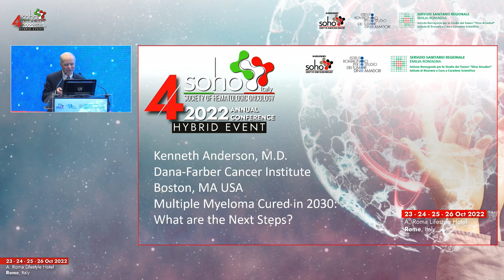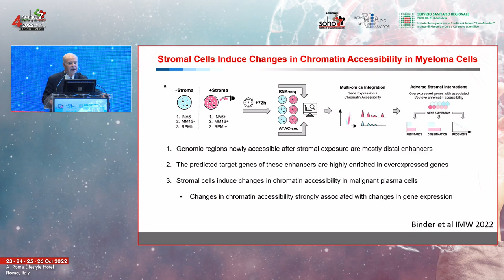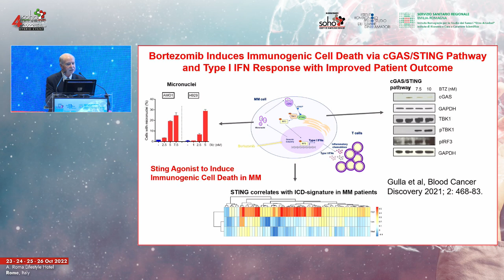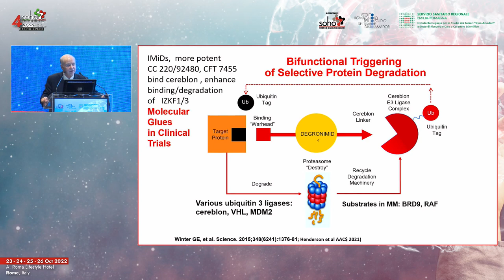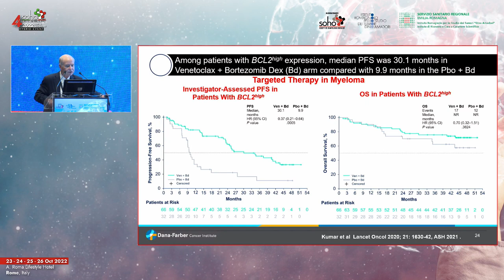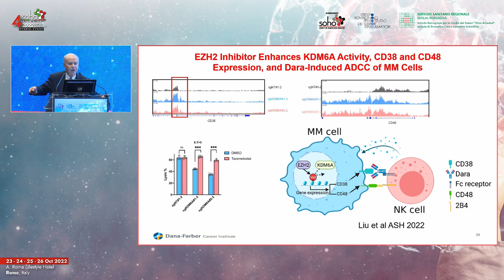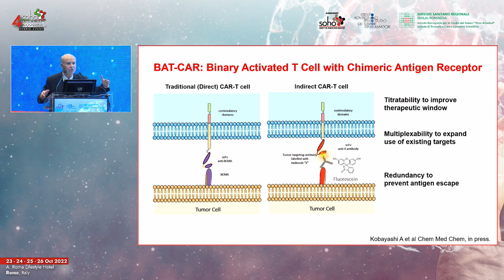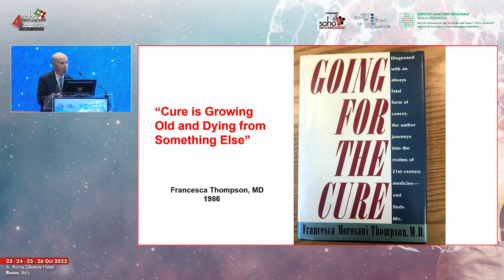Kenneth C. Anderson - Multiple myeloma cured in 2030: what are the next steps?